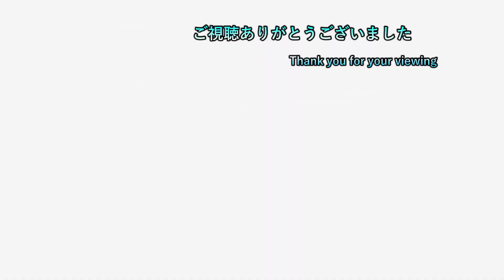【よ】 #55 タマモとつるんでるグレルリンを伸す！？ 【妖怪ウォッチ4++ 初見プレイ】【ネタバレ注意】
2日周期で20時半枠と22時枠を交互に出してます
19時枠のポケモン一匹縛りは毎日投稿中
19時枠 ポケモンSV一匹縛り

20時半枠 気になるゲーム（現在２つ）

22時枠 ゲームタイトル五十音縛りのゲーム＆ホグワーツレガシー